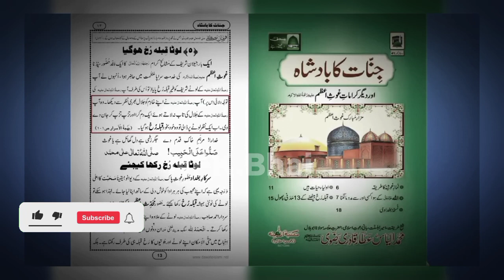[Remastered] Ghous e Azam Nay Mirgi ka Ilaj Kardia Bapa jani ki Zubani by NFK.Bhai Eng M Ali Mirza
[Remastered] Ghous e Azam Nay Mirgi ka Ilaj Kardia

Bapa jani ki Zubani by NFK.Bhai

  Eng M Ali Mirza

reply to deobadi ulma

reply to hanfi ulma

reply to wahabi ulma

Tauseef ul rehman

sheikh tauseef ul rashdi

mufti akmal